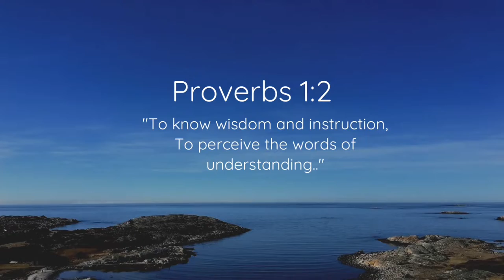Wisdom Series | True Peace in Christ- Part 2 | Dr. Cindy Jordan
Wisdom Series is a conversational approach to studying the bible. We will discuss topics that matter to those that do not know Jesus, those new to a relationship with Jesus and those that need a deeper understanding of Jesus during various stages of life.

This series is for all of us! For more information about Dr. Cindy Jordan

Thank you for being a part of our church community.